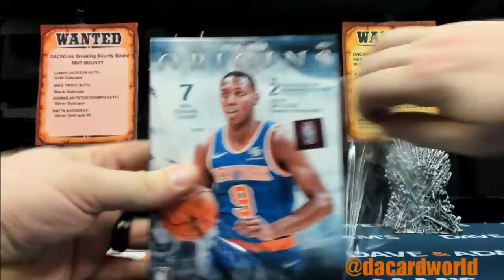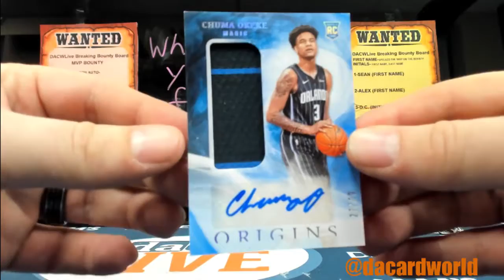Michael's Origins Basketball personal break